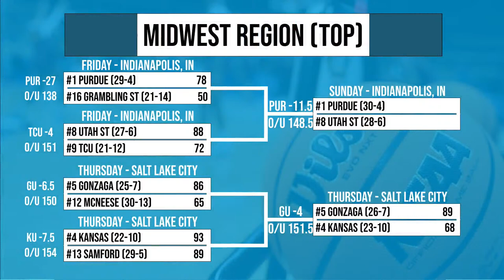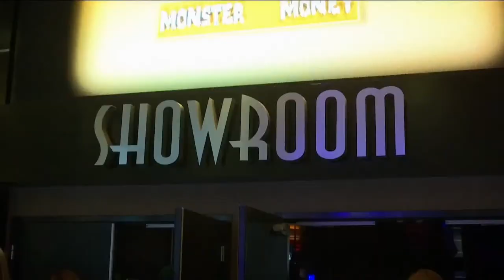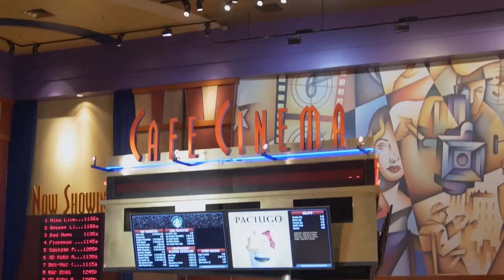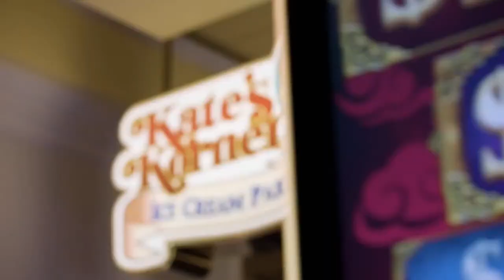The MADNESS Continues! | Sports By The Book Ep. 161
Join our Sports Book Crew as they share their expert sports betting advice on 'Sports By The Book' here at the South Point Studio.

Colorado vs. Marquette
Utah State vs. Purdue
James Madison vs. Duke
 Northwestern vs. UConn
Minnesota vs. Indiana State
Clemson vs. Baylor
Texas A&M vs. Houston
Grand Canyon vs. Alabama
Yale vs. San Diego State